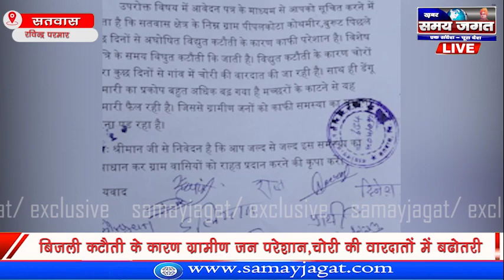बिजली कटौती के कारण ग्रामीण जन परेशान,चोरी की वारदातों में बढ़ोतरी | news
रविन्द्र परमार की रिपोर्ट